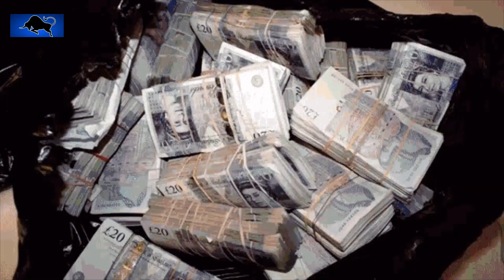Jason Doyle - Pieniądze nie grają roli ( Money Money Parodia)